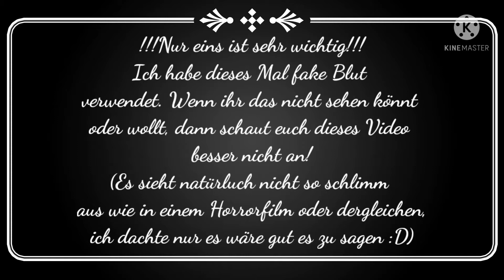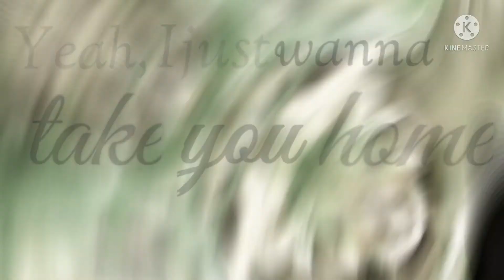☆Part 3 & 4 für Dream Horses' MEP // ❗blood warning❗ ☆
Hey,

⬇️ english Text is down below ⬇️

Manchmal frage ich mich zwar ob es sich überhaupt lohnt mir die Mühe zu machen, eine Beschreibung zu schreiben, weil sie eh niemand liest, aber ich mache es einfach mal trotzdem UwU

Wie man höchstwahrscheinlich schon am Titel erkennen kann, mache ich bei der MEP von Dream Horses mit.

Joa...Also liebe Dream Horses, das hier ist jetzt für dich:
Es tut mir wirklich sehr leid, dass die Abgabe erst jetzt kommt...
Und Ich hoffe mal es ist ok, dass ich Blut (Fake natürlich) verwendet habe. Wenn es nicht passen sollte dann sag es mir einfach, dann drehe ich die Parts nochmal neu^^

So, jetzt wieder an alle:
Als nächstes kommen die Parts für meine Collaboration mit Nightwolf Productions, also seid gespannt c:
Jetzt habe ich noch eine Frage:
wollt ihr gerne ein Repaint Update sehen, auch wenn ich hauptsächlich nur die Pferde zeigen werde die ihr schon kennt? Und wärt ihr auch an meinen alten Repaints interessiert?
Schreibt's mir doch gerne in die Kommis :D

☆Moonlight☆

English text:

Hey everyone,

Sometimes I think about, why exactly I'm writing a description, because nobody is reading it, but although this I'm still gonna do it UwU

So as you can already see in the title, those are my Parts for Dream Horses' MEP.

Well, I don't have much to say now, just one thing, eh no...two things xD
First: My next videos are going to be my Parts for the collab with Nightwolf Productions, so stay continued :D
Second: Would you like to see a repaint Update, although I will mostly Show you the horses you already know? And would you like to see my old repaints too?

☆Moonlight ☆

☆Musik☆

Hold on ~ Chord Overstreet